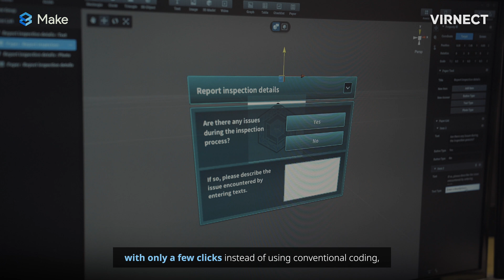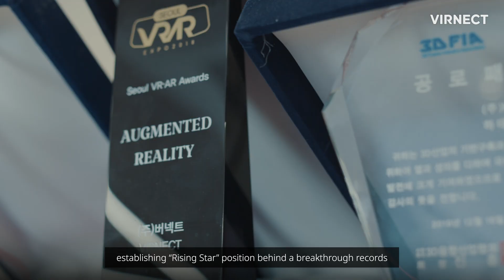VIRNECT Global Promotional Clip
We provide the best solutions for safer and more efficient industrial worksites through the application of innovative Augmented Reality(AR) and Digital Twin(DT) technologies.